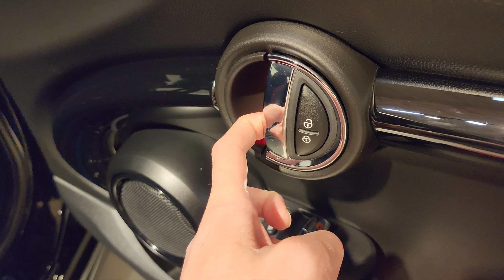2018 MINI Cooper S 2.0 Amplified Edition Jcw Exhaust Jcw Tuning Malaysia jsbrothermotor 0136122288